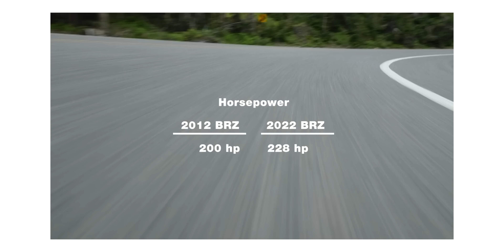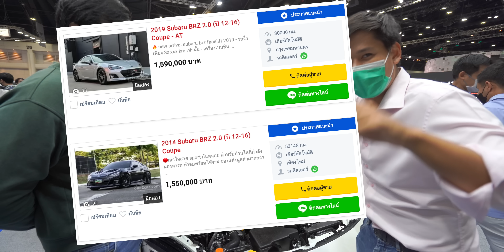"พี่ยิ้ม" Carnest ตั้งใจจะมาซื้อรถคันนี้แต่...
ติดตามข่าวสารเราเพิ่มเติมได้ที่